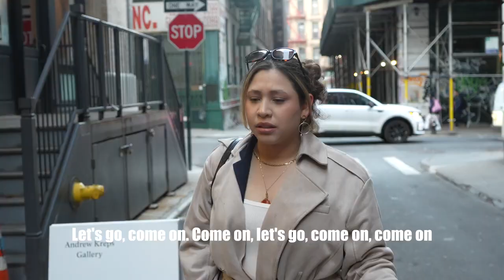Date night Yelp